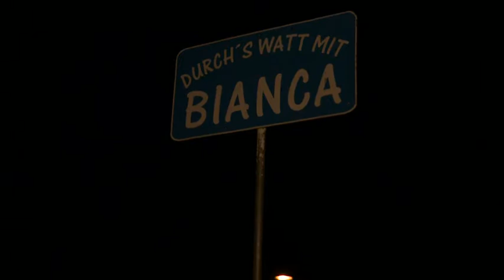Seyahat ülkesi Almanya: Kuzey Denizi‘nde gelgit dönemi yürüyüşleri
Kuzey Denizi‘ndeki aktiviteler sadece yüzme, yelkenli gezintiler veya güneşlenmek ile sınırlı değil. Doğu Frizon adalarında yaşayan rehber Bianca Brüggemann, turist ve yerlilere Kuzey Denizi’nin gelgit bölgesindeki özellikleri ve içerisinde barındırdığı bir çok hayvan bitkileri gösteriyor.